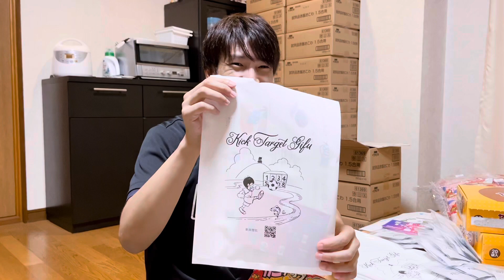夜中3時に何やってますの？本格始動するキックターゲットの参加賞準備中！スピルリナのSYさん、赤飯おこわのイチビキさん、ことば絵の新井理玖さん、その他岐阜のお菓子の詰め合わせ！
7月から本格始動するキックターゲットの活動前夜の様子です。
参加してくれた子供達にいろいろな企業様から参加賞の配布があります。
岐阜にもたくさんある魅力的な企業を少しでも子供達と繋げることができたらいいな。